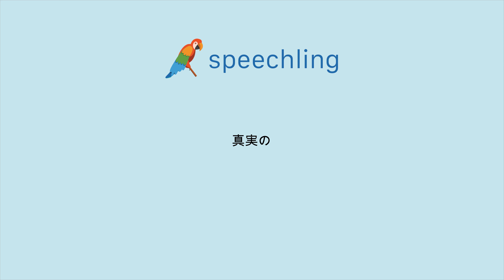일본어로 "진실된" 말하는 법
남자 목소리 :
真実の

여성 목소리 :
真実の

남성 음성 번역 :
진실된

여성 음성 번역 :
진실된